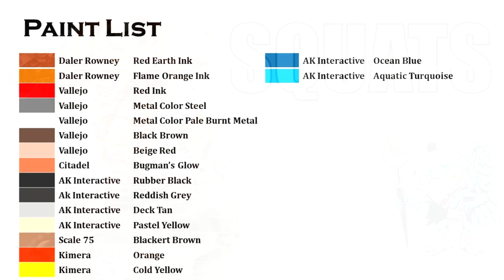Painting Leagues of Votann - HC 364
In this Hobby Cheating Video I take you through how to paint the new Leagues of Votann models. These models are really, really fun to paint, and here, we are painting the Trans-Hyperian Alliance. Hope you enjoy!

0:00 Intro
1:20 Priming
2:10 Colors
3:55 Panel Lines
5:30 Armor Details
6:37 Edge Highlighting
8:05 Other Elements
10:00 Power Weapons
11:55 Shoulder Work & Decal
13:50 Metals
15:28 Outro